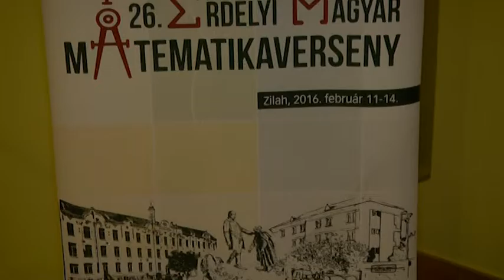MATEMATICIENII SE INTREC LA ZALAU